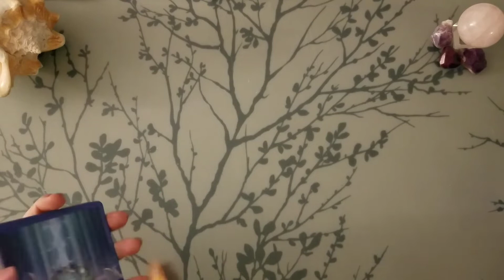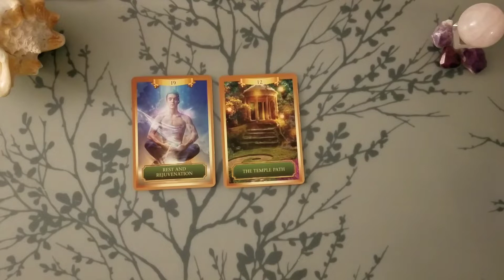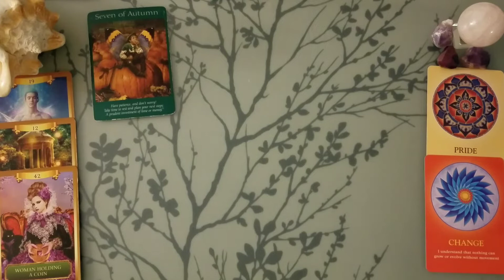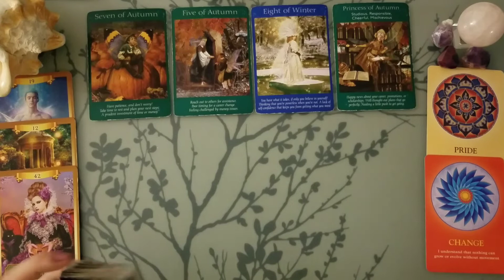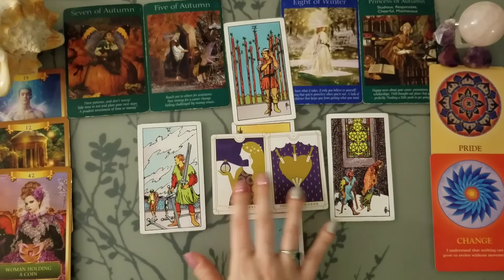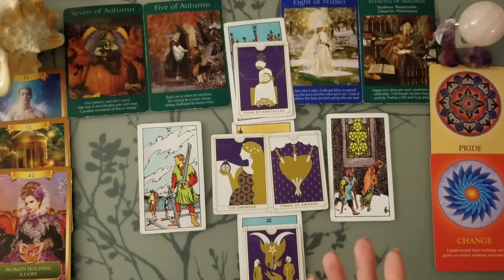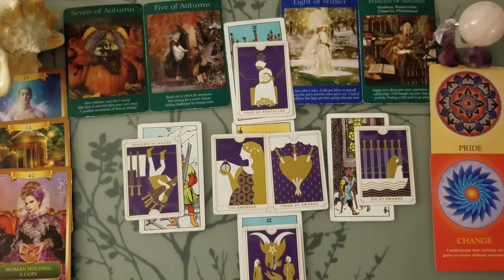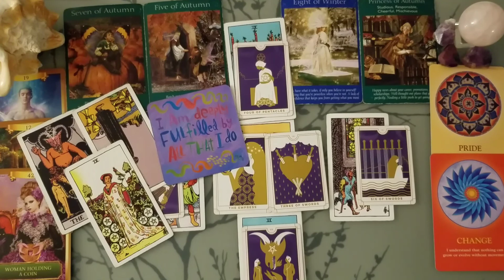♉ Taurus | Conflicted.. Help is on the way. | weekly tarot 📚 | April 12-18